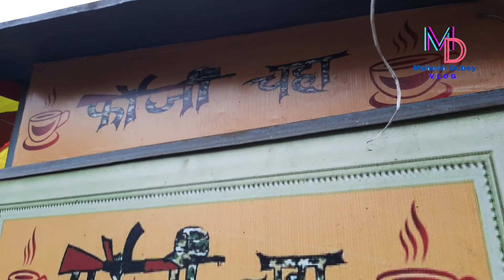vlog Vasai to Kandivali | Car Drive 🚘 | Mumbai Series | Mahesh Dubey Vlog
Hello Friends

To friends aaj mai aaplog ke liye laaya hu ek bahut hi gazab sa Vlog jo ki mera Vlog lagbhag 100 KM ka safar raha aur is Vlog me mere Fan bhi mil gaye Kandivali me to unse milkar bahut hi accha laga mujhe aur bahut hi khusi hui to aaplog video ko last tak dekhiye aur apne dosto ko bhi share karke unko bhi dikhao.

Editor Mahesh Dubey

Camera Samsung Galaxy F41

Editing App Inshot pro & Kinemaster Pro

Thumbnail PicsArt

Special Thanks To Dad Vijay Kant Dubey , Papa ne mere liye Mobile Dilaya New Thankyou Papa !

Special Thanks To Elder Brother Abhishek Dubey. Bhai ne mujhe Vlog Banaba Aur Title likhna Ye Sab Shikhaya Thank-you Bhai !

PRESENTED BY MAHESH DUBEY VLOG